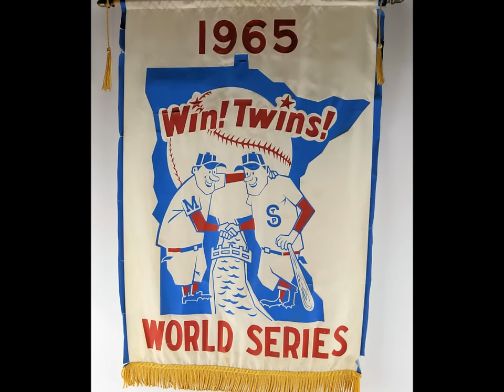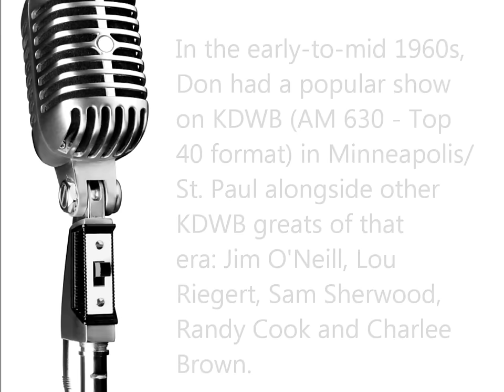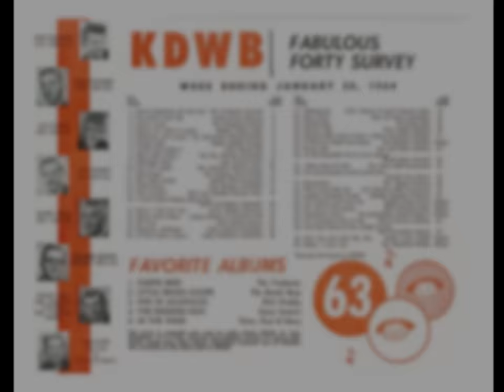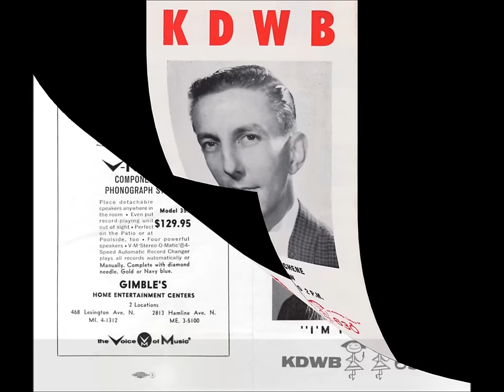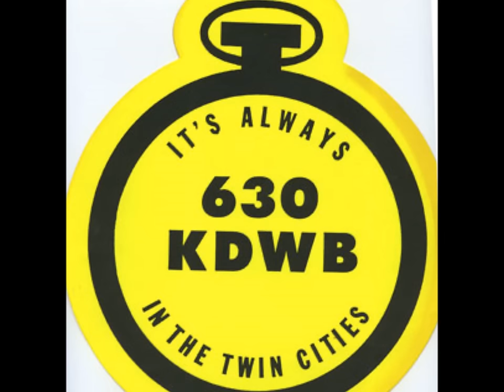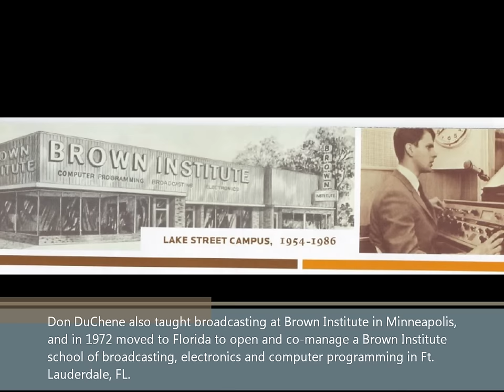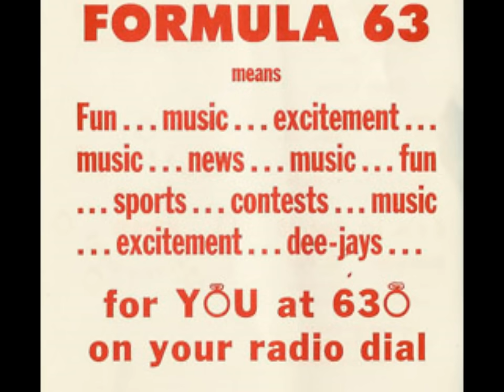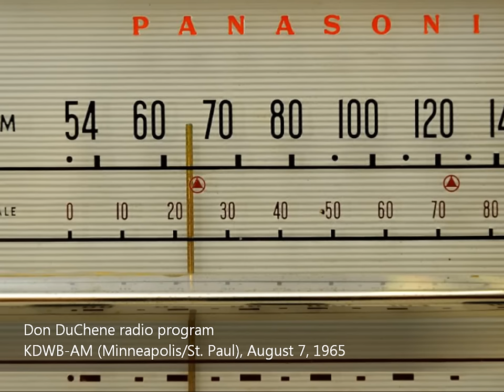Summer of 1965 - 50 years ago! KDWB-AM Radio Aircheck (6/17/1965 and 8/7/1965)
In these KDWB-AM airchecks, it’s the summer of 1965 in the Twin Cities!  Exactly 50 years ago!  Ahhh… good summer weather, great nights out – seeing live music at the Prom Center (9:27), or out at the Diamond Point Ballroom in Sauk Centre (5:00) -- and great sounds on the radio (Herman’s Hermits, the Beatles, Sonny and Cher, and that brand new Rolling Stones song where Mick sings that he can’t get no satisfaction!).  And the Minnesota Twins were having a great year (0:49) on their way to the 1965 World Series later that Fall.  KDWB DJ Don DuChene keeps the Fab 40 hits playing, the commercials tell you where the parties and concerts will be, and Don keeps his listeners informed with surprisingly lengthy local news updates (11:27).  It was all happening on KDWB in Minneapolis/ St. Paul in the Summer of 1965.

Don DuChene was a radio disc jockey in the Midwest U.S. from the late 1950s to the early 1970s.  In the early-to-mid 1960s, Don had a popular show on KDWB (AM 630) in Minneapolis/ St. Paul.  In the Fall of 1965, his show moved to KSTP-AM 1500 where he worked through the end of the decade.  Don wrapped up his Twin Cities radio career at KQRS in the early 1970s.  The 1960s and early 1970s were a quickly evolving time for rock n roll and pop culture.  These tapes are a peek into that time and the heyday of old-school American radio.